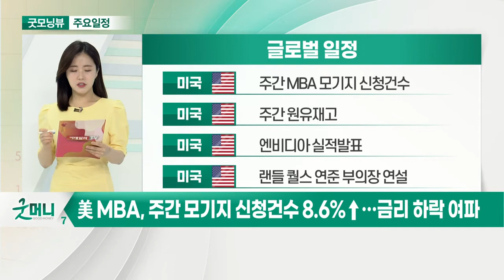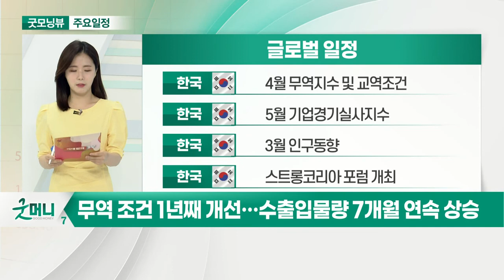美 MBA, 주간 모기지 신청 건수 8.6%↑… 금리 하락 여파_오늘장 글로벌 일정 (20210526)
미국 : 주간 MBA 모기지 신청건수
미국 : 주간 원유재고
미국 : 엔비디아 실적 발표
미국 : 랜들 퀄스 연준 부의장 연설

미국 : 게리 겐슬러 증권거래위원회 위원장 하원 증언
일본 : 3월 경기동향지수
한국 : 김오수 검찰총장 후보자 인사청문회
한국 : 금융위 코리아핀테크위크 개최

한국 : 4월 무역지수 및 교역조건
한국 : 5월 기업경기실사지수
한국 : 3월 인구동향
한국 : 스트롱코리아 포럼 개최